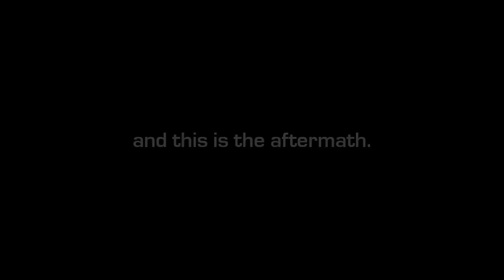woops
yeah, not my fault

jk :D, me and some friends just blew everything up (it's just a back up)